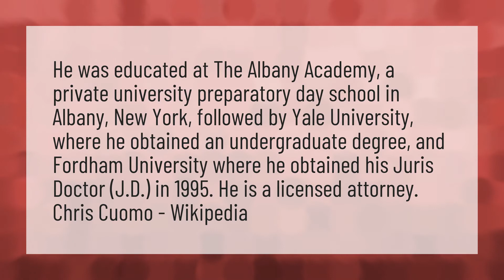Is CNN Chris Cuomo a lawyer?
Andrew Cuomo • Is CNN Chris Cuomo a lawyer?